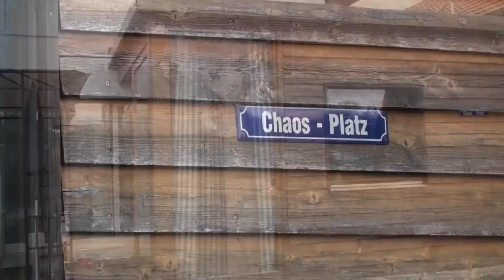Welpen 10-2011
4 Wochen alte Biewer fressen das erste Mal feste Nahrung